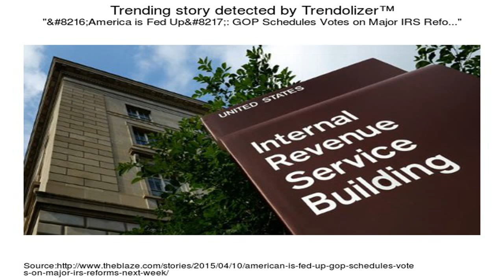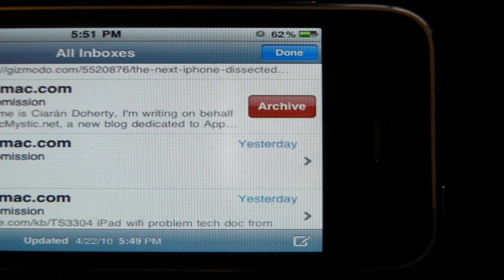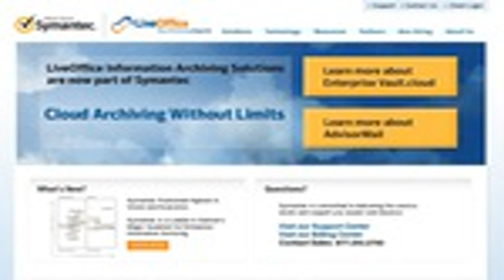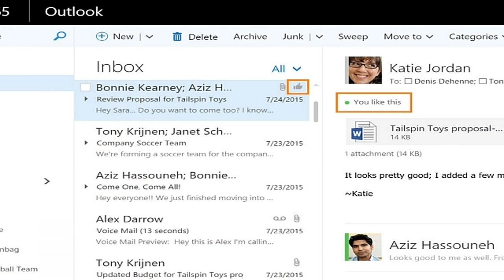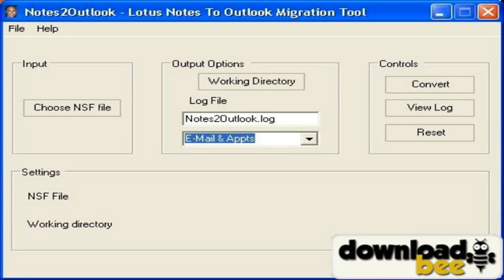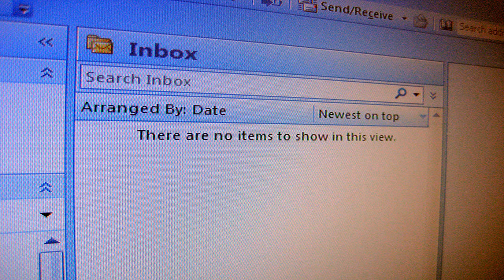Archiving Email: Policy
As part of a symposium on archiving email, presenters discuss the policy and guidelines development perspective and explore a cross-pollination of .

More at